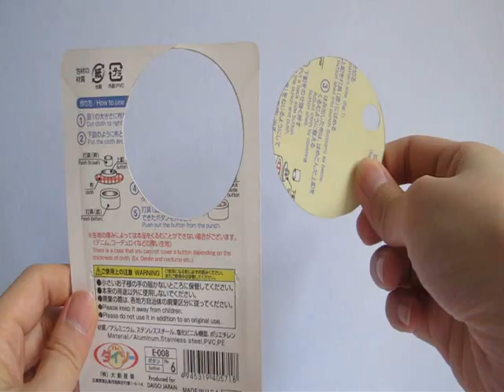Craftypedia fabric buttons tutorial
Learn how to make your own fabric buttons! Cover buttons used: Daiso.
Filmed and edited by Lee Mei Li.